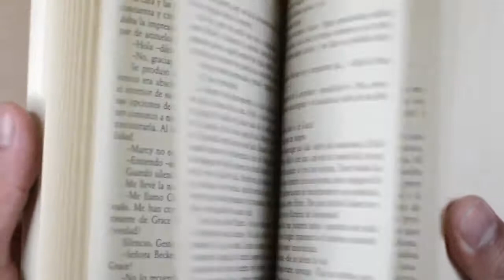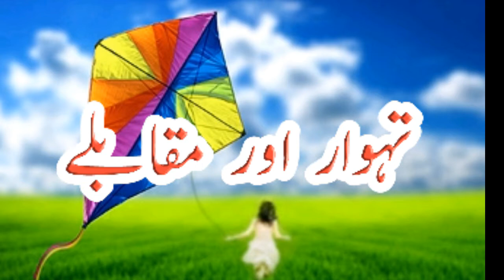Basant Festival & Kiting (English Subtitles)